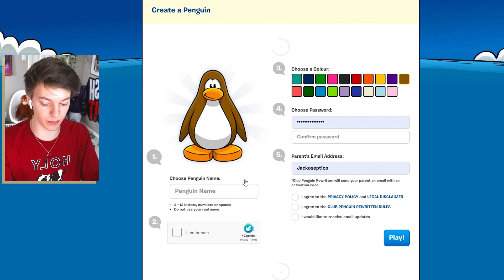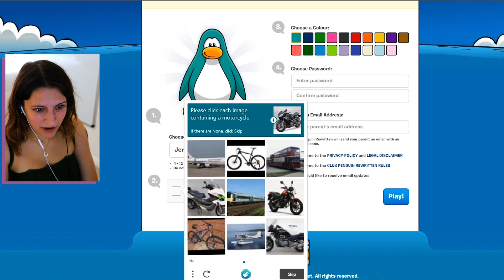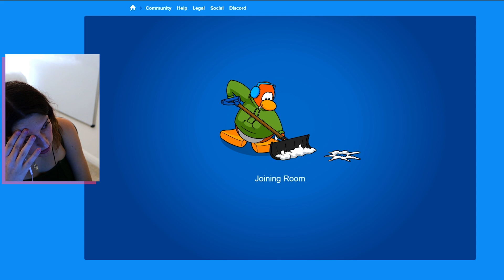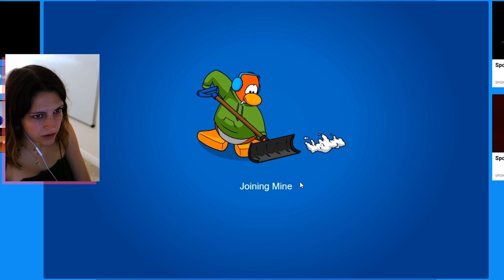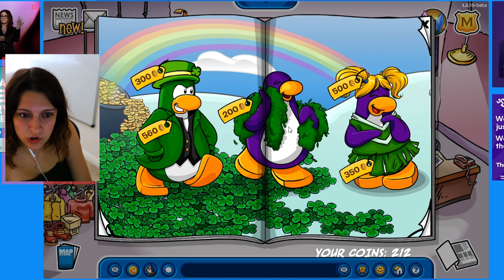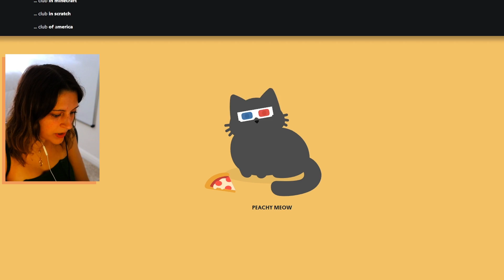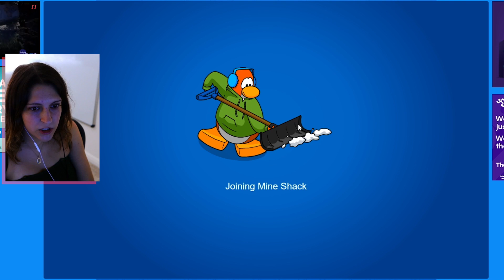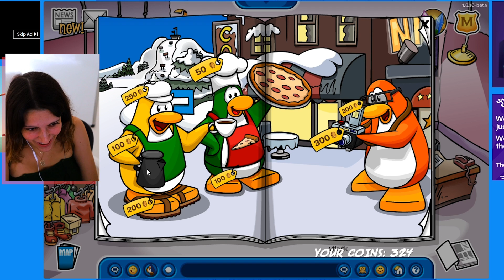We got banned on club penguin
its jerry and harry!